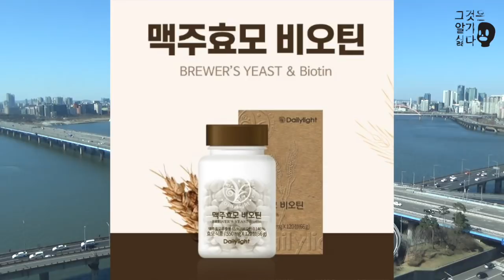[그것은 알기 싫다]제21대 국회의원선거 데이터센트럴:경북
:14-경상북도

0:02:35 오버뷰
0:07:09 포항북
0:15:35 포항남울릉
0:24:21 경주
0:37:35 김천
0:48:50 안동예천
1:00:25 구미 갑
1:06:46 구미 을
1:13:27 영주영양봉화울진
1:20:49 영천청도
1:28:50 상주문경
1:36:25 경산
1:44:06 군위의성청송영덕
1:49:25 고령성주칠곡
1:53:59 상주시장

관련어: 무경선, 겸임교수, 등푸른생선, ..., 공천명중, 공항에는 공안, 끊임없는 자수, 정기, 선악과, 비행깃사람, 회장뽑기토너먼트, 이권우경산미래정책연구소, 7-2, 공대, 경선을 했다, 일을 한다, etc.